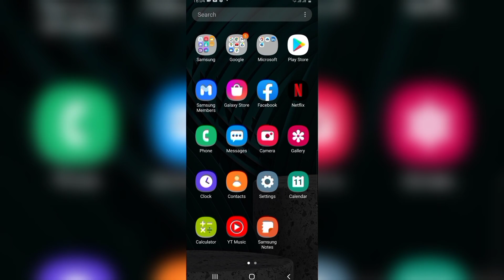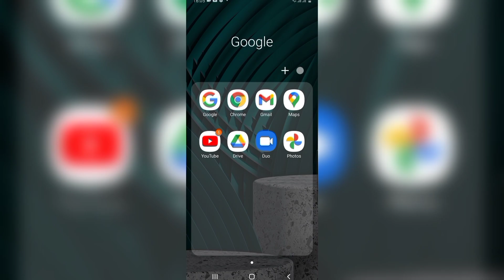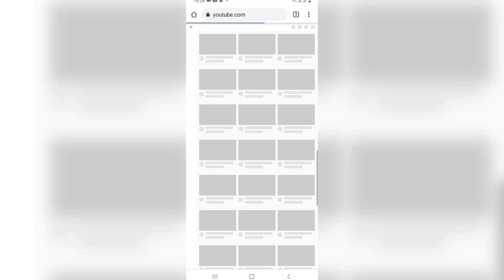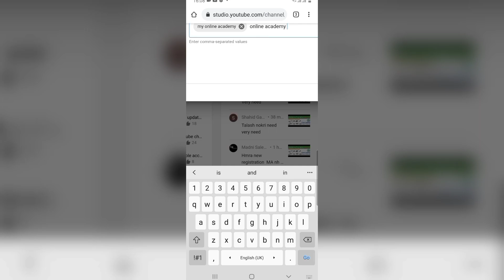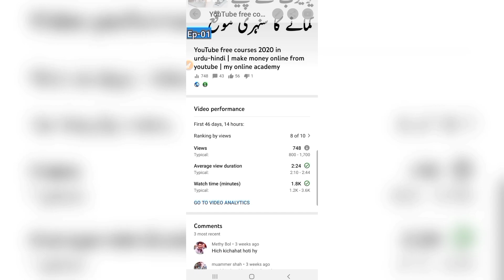youtube channel settings for beginners || youtube channel ki setting kaise kare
in this video it shows youtube channel settings for beginners || youtube channel ki setting kaise kare